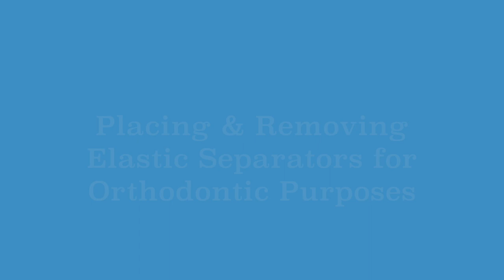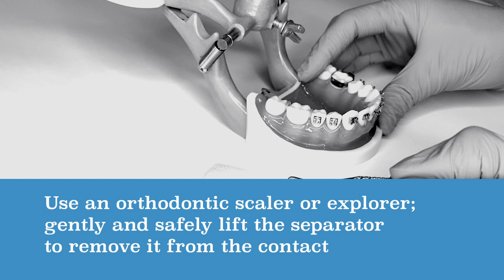Placing and Removing Orthodontic Elastic Separators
Hey, dental assistant students! Follow along with these steps as you practice placing and removing orthodontic separators before doing your performance evaluation test.

Pre-operative instructions for patients:
“Today we will be placing your orthodontic separators. Separators are small elastics that I will place between your teeth like floss. You will have ___ separators placed today. When I am done, it will feel like you have something stuck between your teeth. This experience is not uncomfortable; however, if you do experience sensitivity, please let me know by raising your hand. Do you have any questions before we begin?”

Post-operative Instructions for patients:
“ Your separators must stay in until your next appointment. If you begin to experience sensitivity you can take Acetaminophen or Ibuprofen to ease the discomfort. Avoid eating anything sticky or chewy and avoid flossing in the area. Brush as usual. If a separator falls out before your next appointment,  please notify the office.